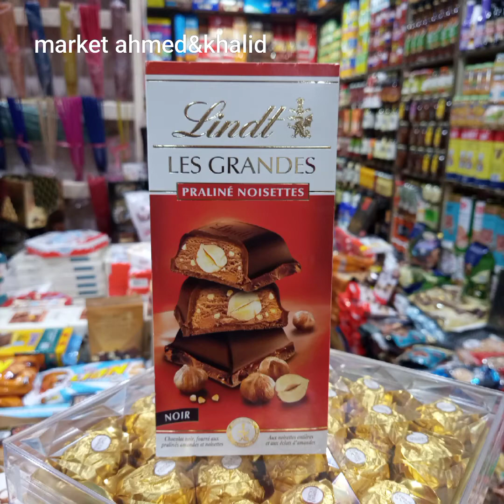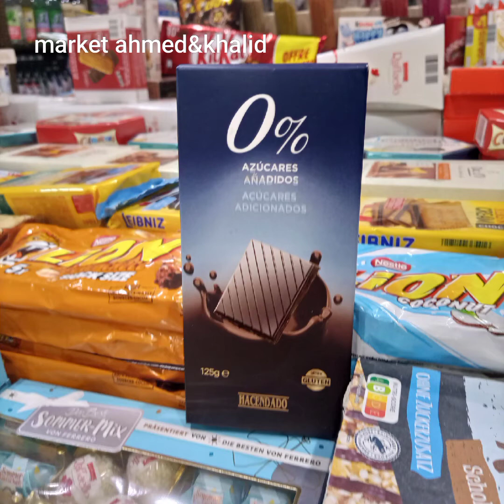les marques de chocolat lindt et kinder